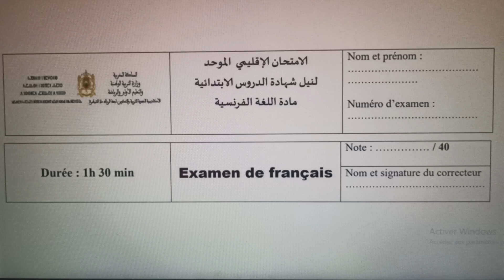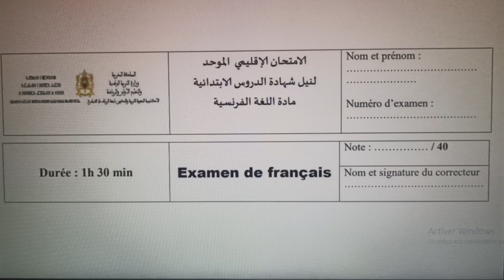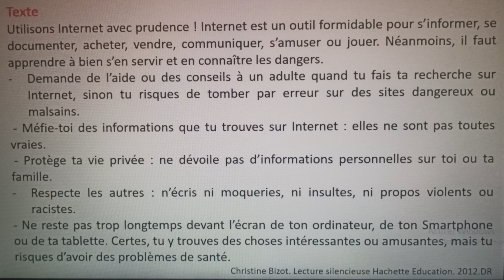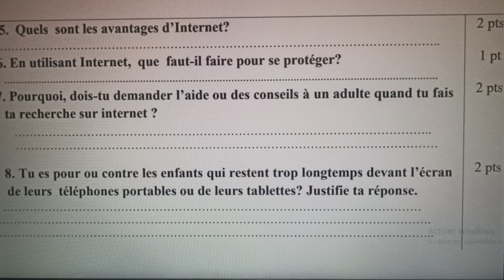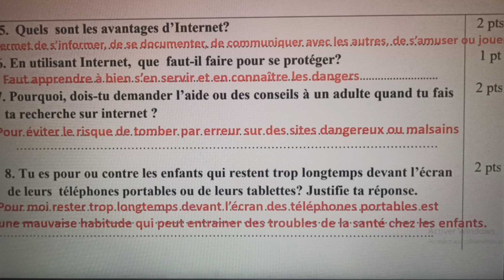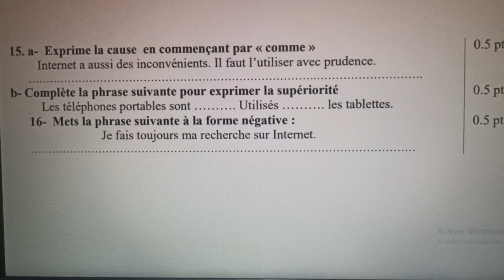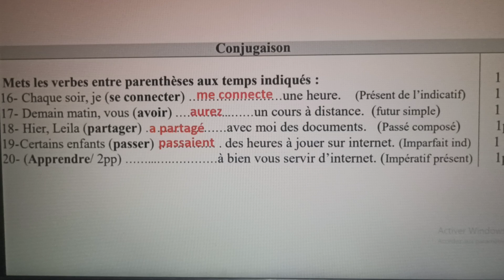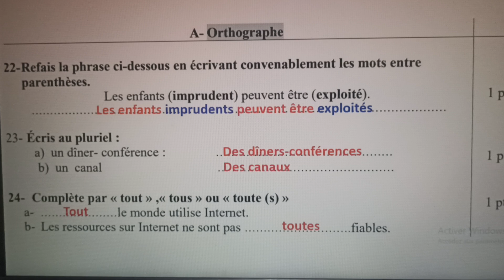Correction d'un examen de français امتحان موحد تجريبي مصحح السادس ابتدائي مادة الفرنسية يوليوز 2024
correction français examen normalisé#2024#Tarek benali fr#تصحيح#امتحان موحد#السادس ابتدائي

C'est une très bonne occasion pour mieux se préparer à l'examen normalisé provincial de la 6ème année primaire en matière de français.
Les élèves auront la chance en suivant les instructions données dans cette vidéo de pouvoir réussir avec brio leur examen.